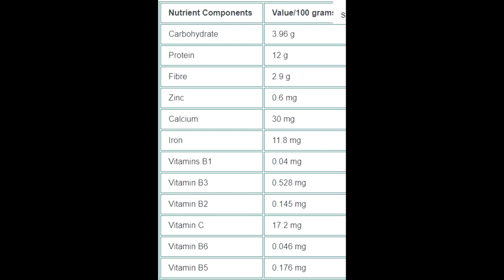Health Benifit Of Ash Gourd/Winter Melon/ Wax Gourd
The Ash gourd plant is an annual trailing vine. It is scientifically known as Benincasa hispida (Thunb.) and belongs to the family Cucurbitaceae. It has a unique melon like-fruit that is often eaten for its medicinal and functional properties. Ash gourd plant grows in warm, humid tropical climates and is cultivated in countires of South East Asia, including Bangladesh, India, Japan, China, Myanmar, Malaysia, China, Indonesia, and Taiwan

Ash gourd fruit is a common vegetable that might have nutritional and medicinal properties. The bioactive nutrients might show potential benefits in various chronic diseases.3 The properties of ash gourd juice are:

It may be a potential prebiotic (produce good bacteria in the stomach)
It might act as antacid (help acidity)
It may act as detoxifacient (removes toxins from the body)
It may have a potential  anti-inflammatory action
It may help reduce fever
It may have anxiolytic effect (relieve anxiety)
It may have an anticonvulsant effect (help seizures)
It might be helpful in depression
It may act as an antioxidant
It might help with  blood-glucose lowering
It might help with  blood-lipid lowering
It may have potential antimicrobial and anti-parasitic activity
It may act as bronchodilator (make breathing easier).

Reference